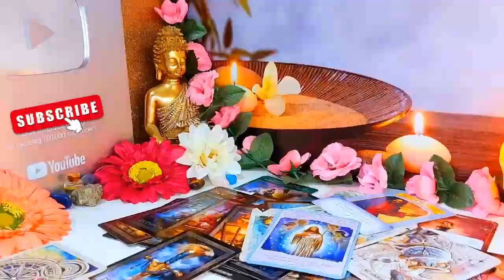AQUARIUS🔥 SOMEONE SPIES ON YOU NON STOP🔥 & YOU FEEL IT! THEY ARE DETERMINED TO NOT SPEAK TO YOU🫣